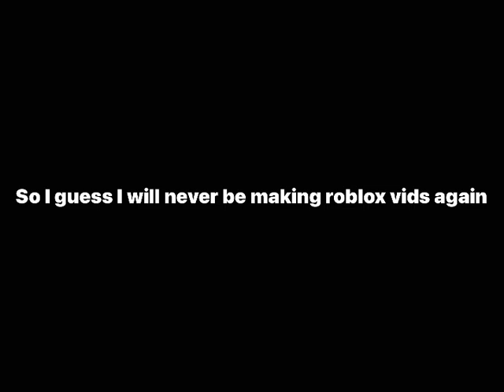Watch if ur a fan of me… (prob no views) (I got banned from roblox)